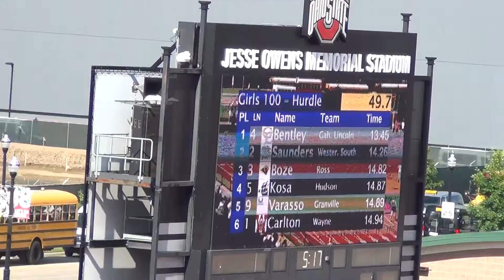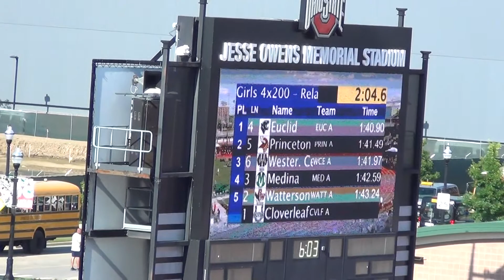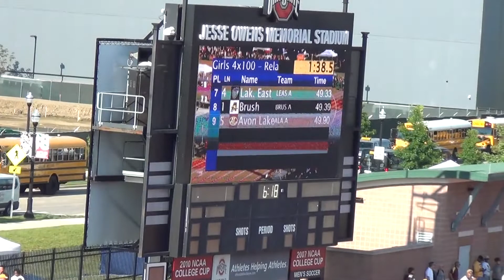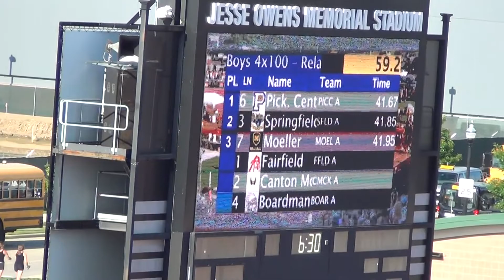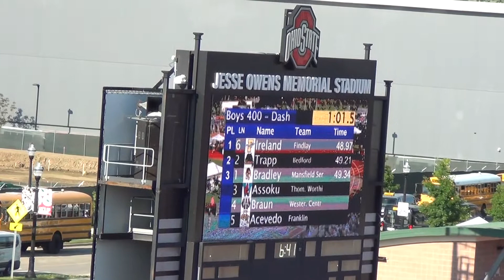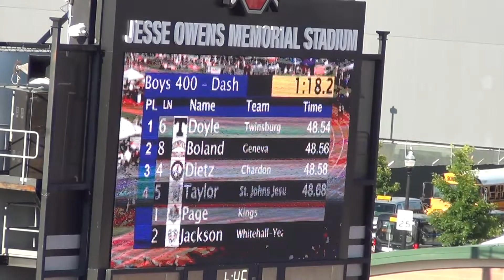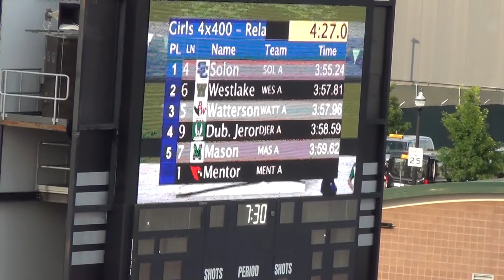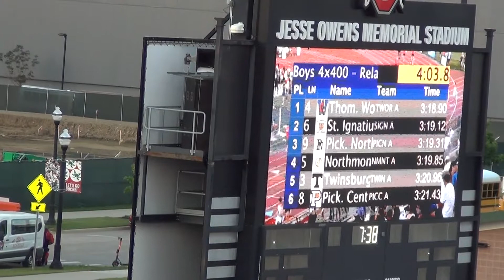Twinsburg Track States Fri. preliminary 2022